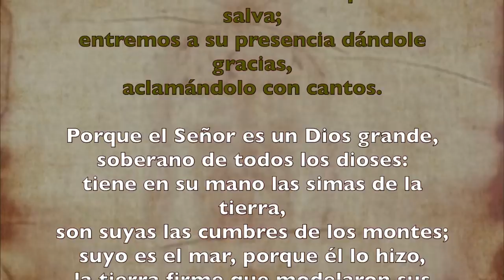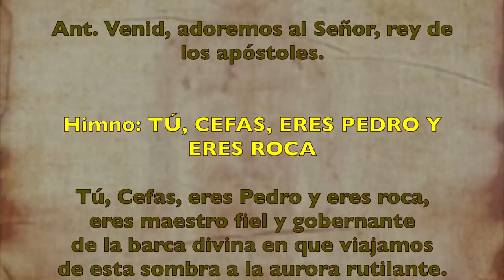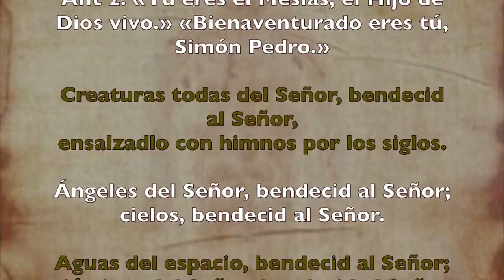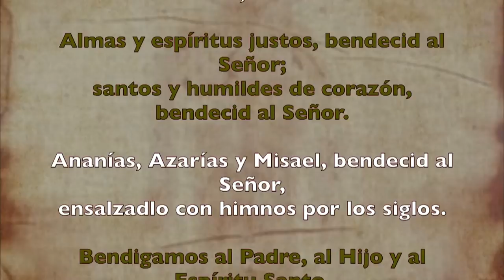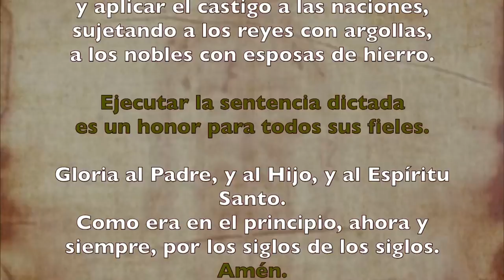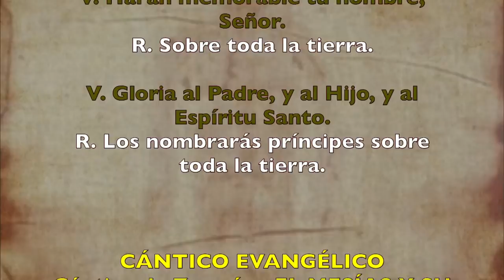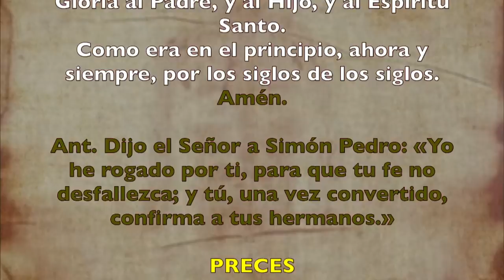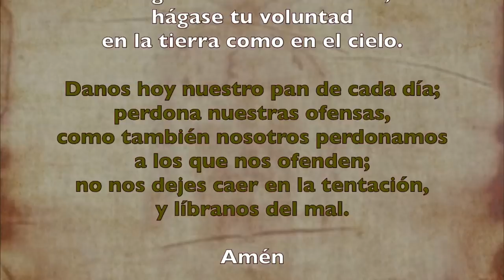Oración de la mañana (Laudes), FIESTA Cátedra de San Pedro | Padre Sam